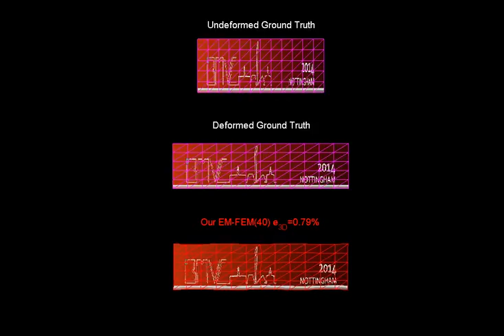Online Dense Non-Rigid 3D Shape and Camera Motion Recovery (BMVC 14)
Antonio Agudo, J. M. M. Montiel, Lourdes Agapito and Begoña Calvo, Online Dense Non-Rigid 3D Shape and Camera Motion Recovery, British Machine Vision Conference (BMVC), Nottingham (United Kingdom), 2014.

This paper describes a sequential solution to dense non-rigid structure from motion that recovers the camera motion and 3D shape of non-rigid objects by processing a monocular image sequence as the data arrives. We propose to model the time-varying shape with a probabilistic linear subspace of mode shapes obtained from continuum mechanics. To efficiently encode the deformations of dense 3D shapes that contain a large number of mesh vertexes, we propose to compute the deformation modes on a down-sampled rest shape using finite element modal analysis at a low computational cost. This sparse shape basis is then grown back to dense exploiting the shape functions within a finite element. With this probabilistic low-rank constraint, we estimate camera pose and non-rigid shape in each frame using expectation maximization over a sliding window of frames. Since the time-varying weights are marginalized out, our approach only estimates a small number of parameters per frame, and hence can potentially run in real time. We evaluate our algorithm on both synthetic and real sequences with 3D ground truth data for different objects ranging from inextensible to extensible deformations and from sparse to dense shapes. We show the advantages of our approach with respect to competing sequential methods. %These mode shapes are efficiently computed exploiting the shape functions within the finite element to reconstruct dense models by means of a growth of modes. To efficiently encode the deformations of dense 3D models, we propose a growth of modes that computes the mode shapes by modal analysis on a downsampled rest shape at a low computational cost, and then the sparse shape basis is grown back to dense exploiting the shape functions within a finite element.